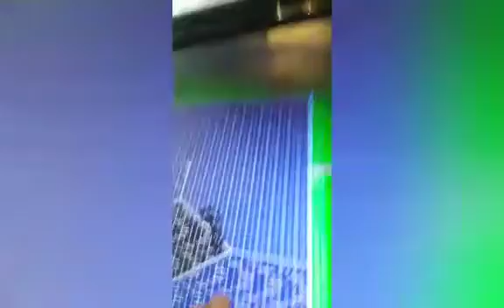Introducing Scooby our dog